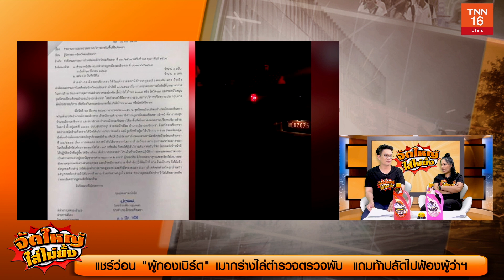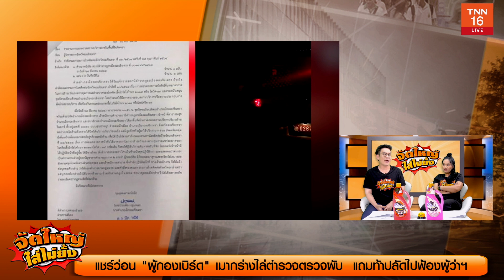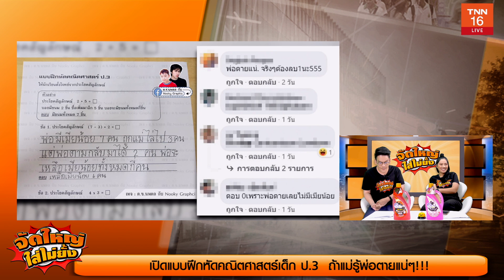เป็นทุกอย่างให้เธอแล้ว!!! ชื่นชมตร.เชียงรายปราบโจรก็ดี ปราบผีก็ได้ l จัดใหญ่ใส่ไม่ยั้ง l 01-04-2021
เป็นทุกอย่างให้เธอแล้ว!!! ชื่นชมตร.เชียงรายปราบโจรก็ดี ปราบผีก็ได้

กับ "กมลพร" "เคนโด้"